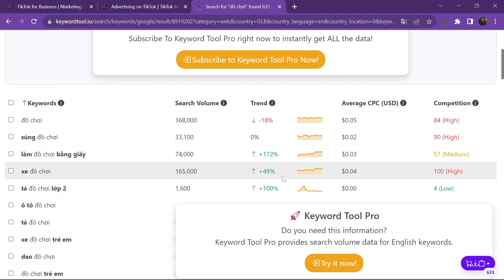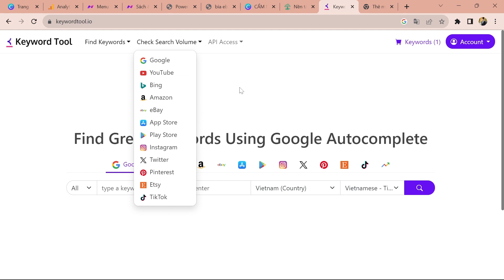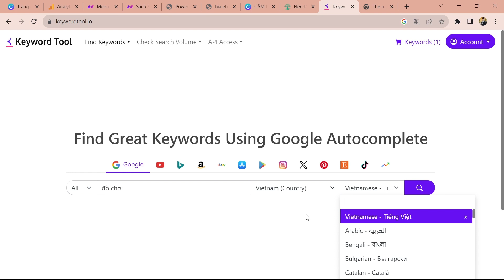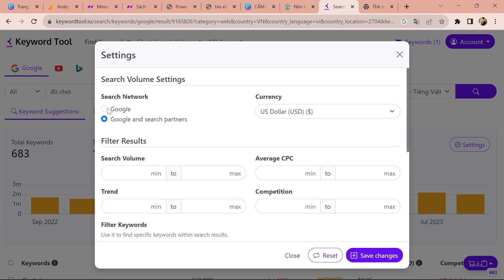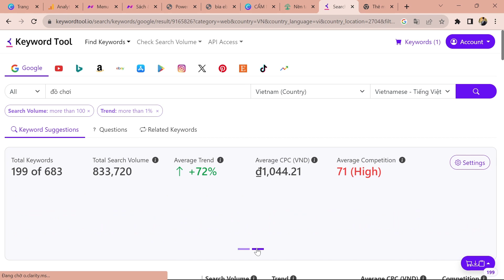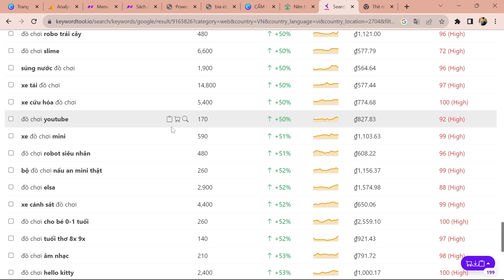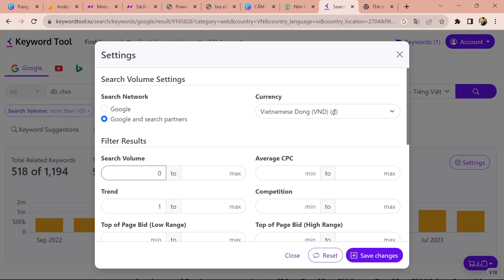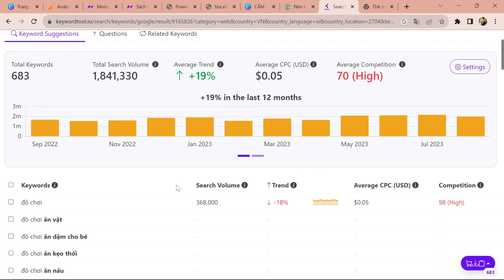Hướng dẫn sử dụng Keywordtool Toàn Tập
Sử dụng Keywordtool.io Toàn Tập
👉 Tham gia group trao đổi, hỗ trợ học tập:
💟 Momo: 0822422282 - Nguyễn Công Nam
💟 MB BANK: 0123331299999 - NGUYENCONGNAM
Dịch vụ:
☑️ Thiết kế website.
☑️ SEO website
☑️ Traffic Website.
☑️ Tăng tương tác: Facebook, Tiktok, IG.
☑️ Quảng cáo: GG, FB, Tiktok.
☑️ Xây dựng social, kế hoạch IMC.

Mong rằng video hữu ích với các bạn. Cảm ơn đã đón xem